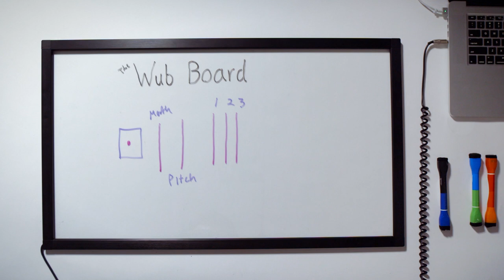Max Weisel - Whiteboard Music - 2013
The iPads for Björk’s live show worked really well at first. All of our shows were in the round and the audience would surround the stage. It was very easy for everyone to see what I was doing. However, as we moved onto music festivals, I had to flip the iPads around and play them kind of like a monkey.

The music touch screen is a research side project. I set out to make a music controller that could be visible from the front and back. What I settled on was a piece of touch sensitive glass that could be projected onto. The screen would be visible to me playing the instrument, but also visible to anyone watching from behind.

I was originally going to bring the touch screen on tour for the US leg, but the dates were cancelled due to unforeseen circumstances.